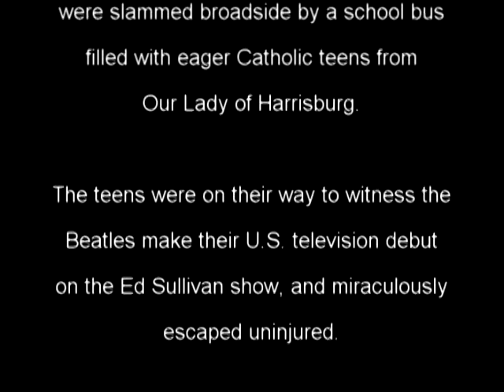Forever Plaid - Part 1: Intro - "Three Coins In The Fountain"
Forever Plaid Live at Pickwick & Frolic in Cleveland, Ohio.  Part 1: Intro through "The Coins In the Fountain"

Featuring Keith Faris as "Frankie"
Brian Altman as "Smudge"
Connor O'Brien as "Sparky"
Aaron Schoonover as "Jinx"